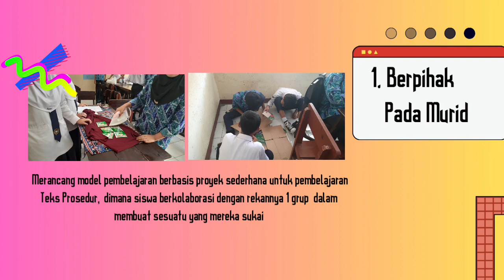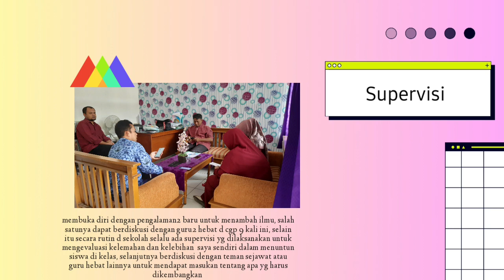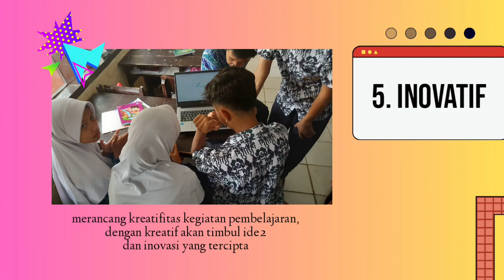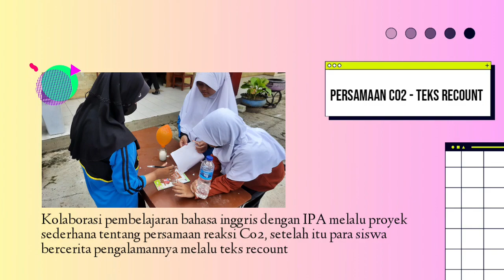Demonstrasi Kontekstual Modul 1.2 - Nilai dan Peran Guru Penggerak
Berikut ini adalah Demonstrasi Kontekstual Modul 1.2 Tentang Nilai dan peran guru penggerak